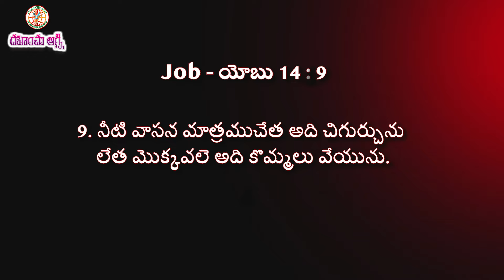మీరు మరల చిగురిస్తారు |13-02-2024 | Dr. Thomas Dahinchu Agni Ministries Rajahmundry